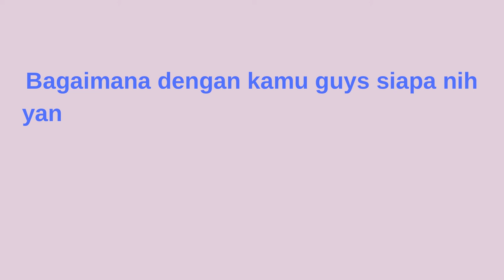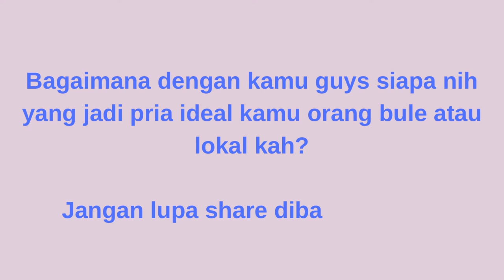5 Artis Cantik Korea yang Pilih Pria Bule sebagai Tipe Pacar Ideal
5 Artis Cantik Korea yang Pilih Pria Bule sebagai Tipe Pacar Ideal